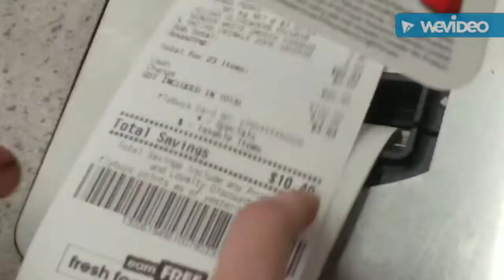Coles Receipts - Series 6 Episode 18 - We Got 12 Receipts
Coles McLaren vale